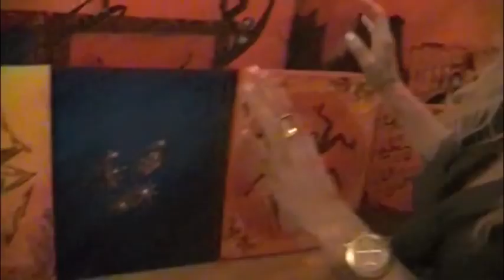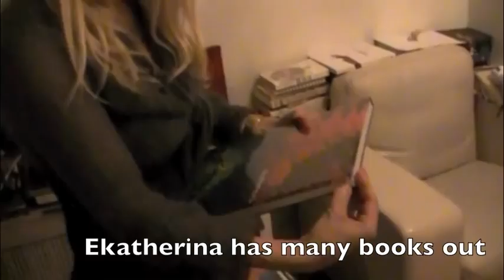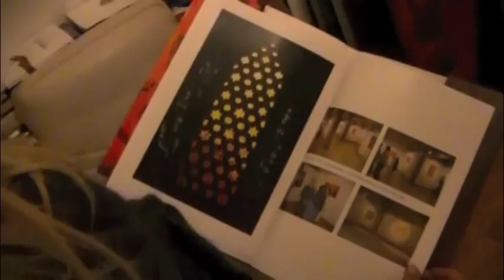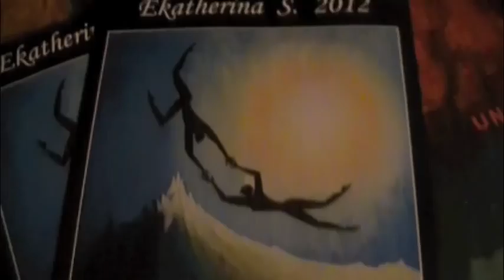Ekatherina S Art NYC by Dean Holtermann 12/12/12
an interview with world renown artist extraordinaire Ekatherina S. by Dean Holtermann